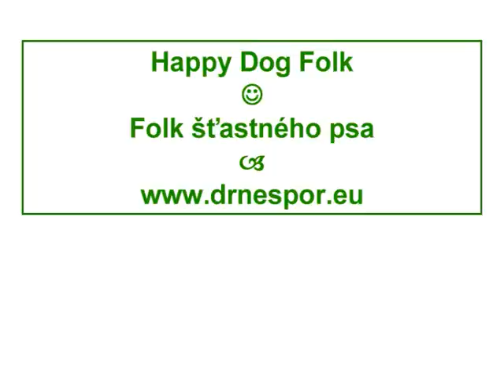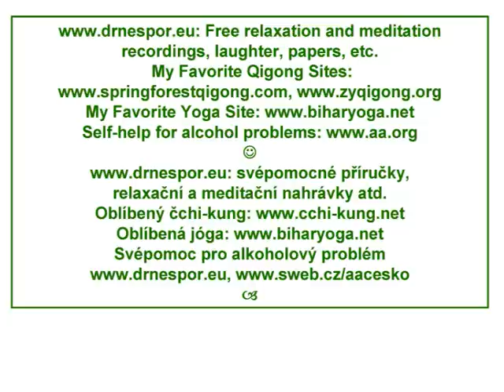Happy Dog Folk * Folk šťastného psa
Original Music: Eversober Singers.
Free relaxation and meditation recordings, laughter, papers, etc. * Self-help for alcohol problems
svépomocné příručky, relaxační a meditační nahrávky atd. * Svépomoc